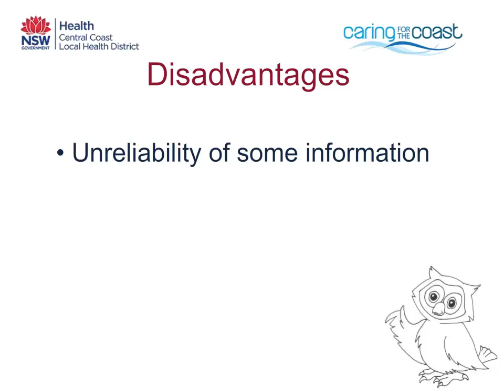Why use the web?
Video two of five brief online videos to assist you finding high quality health information online.